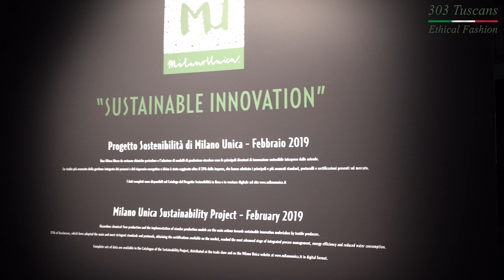"303 Tuscans" Ethical Fashion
Ethical Fashion has become the most important business responsible innovation driver in the fashion industry.